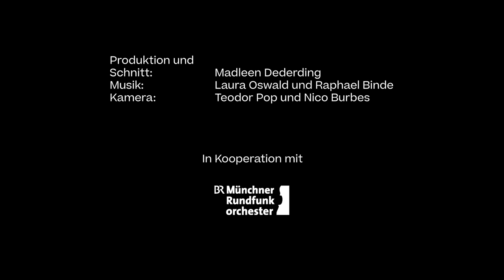ANDERSEN – EIN MÄRCHENHAFTES LEBEN – Trailer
Wer kennt und liebt sie nicht, die zauberhaften Märchen von Hans Christian Andersen? Im Familienmusical "Andersen – Ein märchenhaftes Leben" erwachen die Geschichten von Däumelinchen über die kleine Meerjungfrau bis zum hässlichen Entlein oder des Kaisers neuen Kleidern zum Leben.

Der Musical-Studiengang der Theaterakademie August Everding bringt das Stück zusammen mit dem Münchner Rundfunkorchester auf die Bühne. Premiere am 5.5.2023 um 10 Uhr. Weitere Vorstellungen: 5.5.2023 um 12 Uhr und 6.5.2023 um 11 und 14 Uhr im Prinzregententheater München.

Aus urheberrechlichen Gründen dürfen in diesem Video leider keine originalen Musikausschnitte aus dem Musical von Frank Loesser verwendet werden.

Videoproduktion und Schnitt: Madleen Dederding
Kamera: Teodor Pop und Nico Burbes

Musikalische Leitung: Andreas Kowalewitz
Szenische Einrichtung & Choreografie: Marianne Larsen, Gaines Hall

Mit den Studierenden des Studiengangs Musical der Theaterakademie Auaugst Everding: Raphael Binde, Madleen Dederding, Ehab Eissa, Jens Emmert, Laura Oswald, Teodor Pop und Alida Will

In Kooperation mit dem Münchner Rundfunkorchester